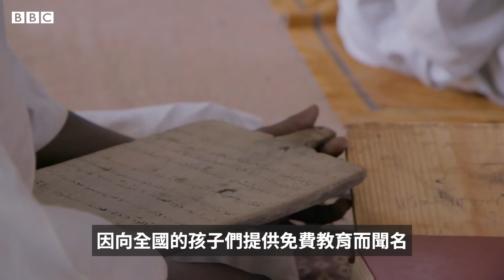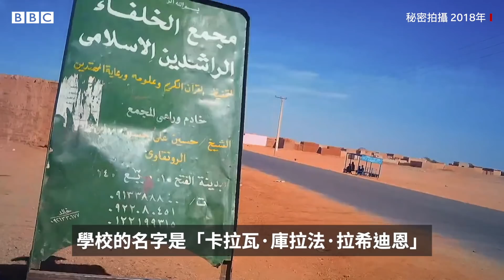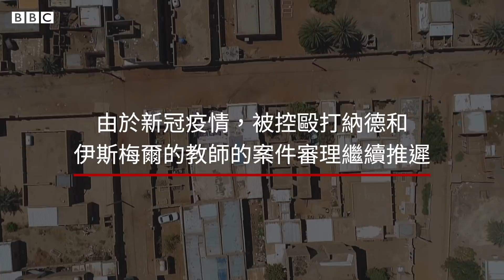BBC紀錄片：兒童被戴上鐵鍊虐打險喪命 深入蘇丹宗教學校臥底拍攝調查－ BBC News 中文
18個月來，記者法特·拉赫曼·哈姆達尼（Fateh Al-Rahman Al-Hamdani）在蘇丹全國的23所學校臥底拍攝。

他看到，年齡最低僅五歲的男孩被謝赫（酋長）或宗教人士戴上鎖鏈和鐐銬，甚至被殘酷毆打。

穆罕默德·納德（Mohamed Nader）就是其中之一。他被關在牢房裡，遭到長達五天的殘酷虐待，差點喪命。

哈姆達尼向他瞭解事情的前因後果，以及他的家人如何在這個謝赫仍擁有巨大權力和影響力的國家為正義而戰。

記者：法特·拉赫曼·哈姆達尼（Fateh Al-Rahman Al-Hamdani）；旁白：保羅·巴基賓加（Paul Bakibinga）；攝制：傑西·凱利（Jess Kelly）

剪輯：貝蒂娜·韋克（Bettina Waked）；製片人：曼杜·阿克比克（Mamdouh Akbiek）；監製：穆斯塔法·哈利利（Mustafa Khalili）和西蒙·考克斯（Simon Cox）